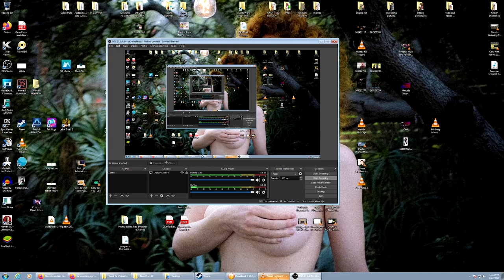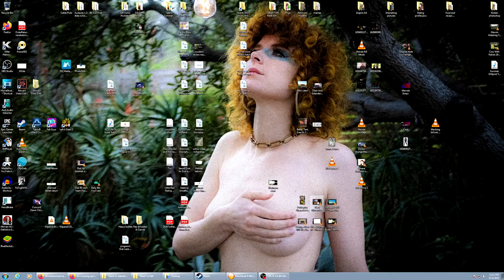New Chun Li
I wish this looked promising.